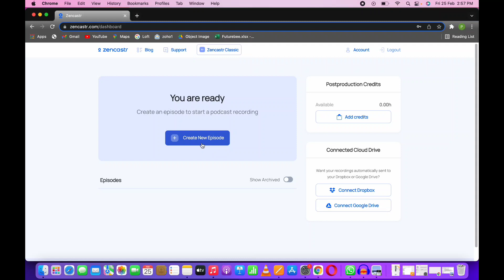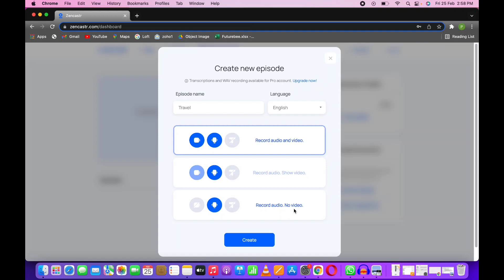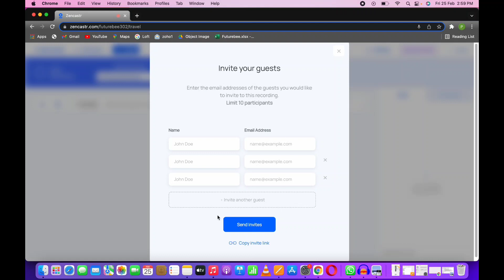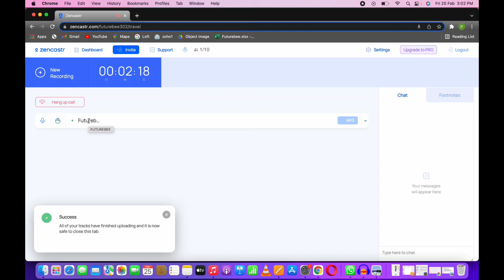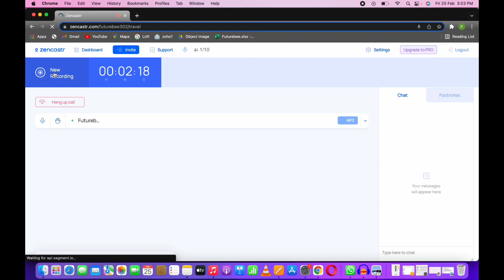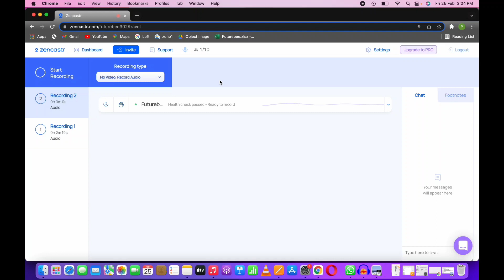Bangla Voice recording income| বাংলায় নিজের ভয়েস রেকর্ড করে ইনকাম|zencaster tool tutorial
Welcome to our channal @smart future. In this channel you will get lots kinds of online earning videoes. In this channel you will get all kinds of online earning realated videoes, all kinds of jobs update, sometimes we also hire for varoius fields. so , kindly subscribe the channel and be a part of us.
আমাদের চ্যানেল @smart future  এ স্বাগতম। এই চ্যানেলে আপনি অনেক ধরনের অনলাইন আয়ের ভিডিও পাবেন। এই চ্যানেলে আপনি সব ধরনের অনলাইন উপার্জনের ভিডিও পাবেন, সব ধরনের চাকরির আপডেট পাবেন, কখনও কখনও আমরা বিভিন্ন জবের জন্যও নিয়োগ করি।

এই কাজটি করার জন্য Apply here:

 আমাদের অন্যান্য ভিডিও গুলি দেখতে নিচের লিঙ্ক গুলি চেক করুন।
others videoes in our channel.